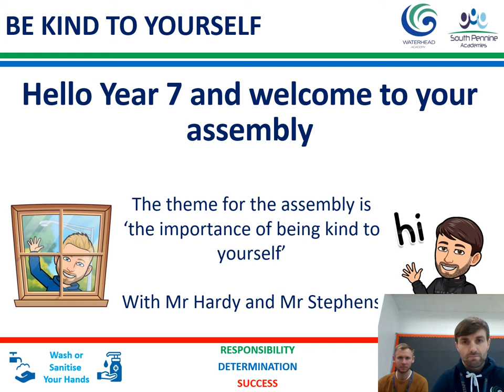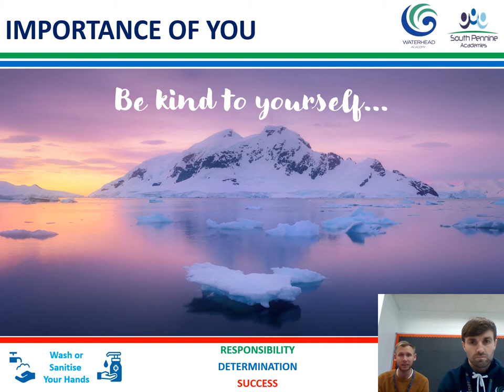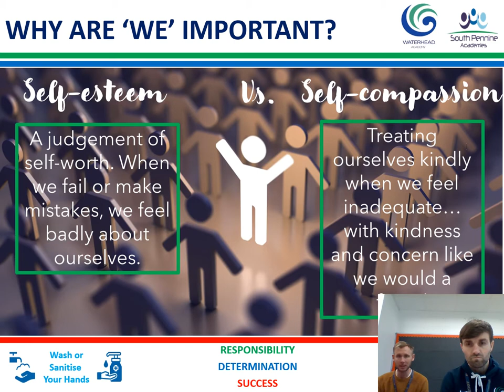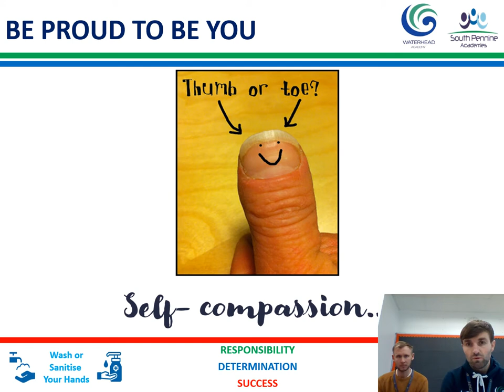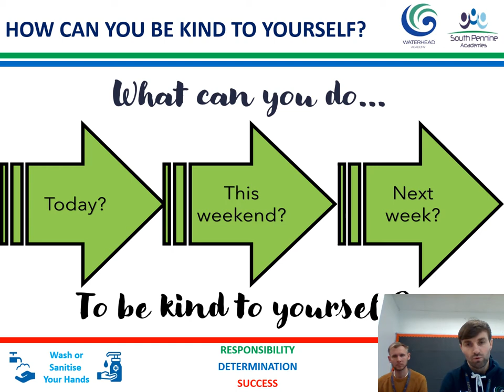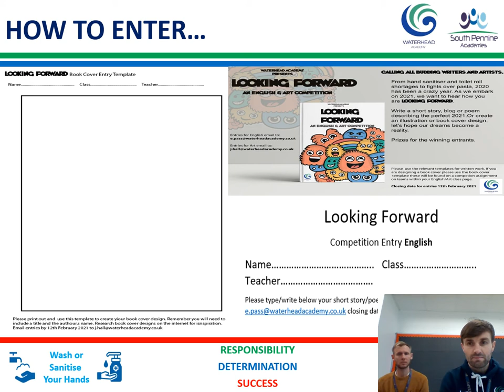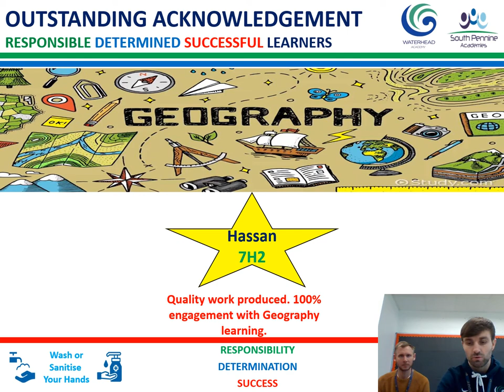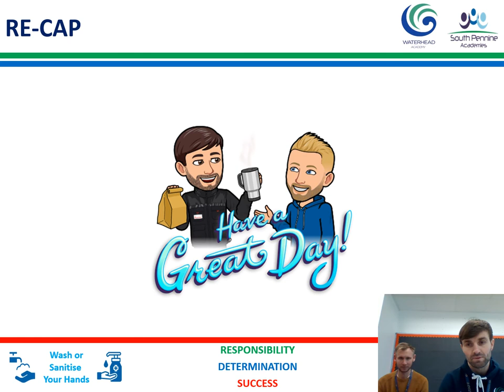Week 5 Assembly Year 7